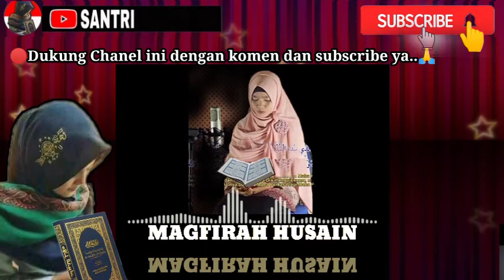Juz 30 surah Annaba Magfirah Husain merdu banget